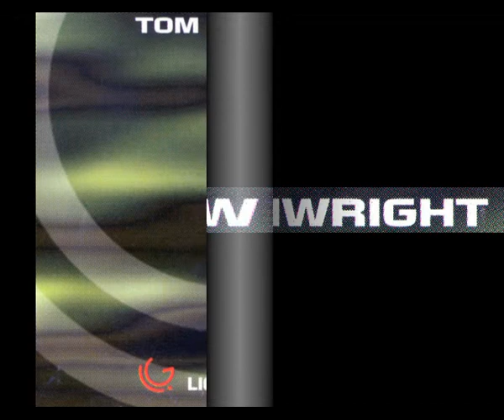Tom Wainwright - Liquid Grooves (1995) - Part 5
Tom Wainwright
Liquid Grooves
1995